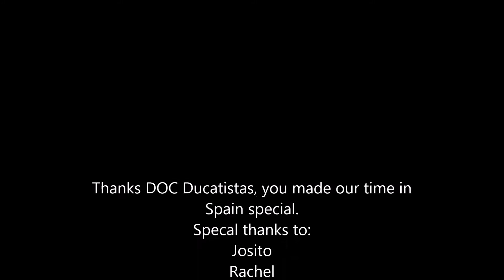Goodbye Spain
We rode the whole of the Pyrenees N-260 in the last two days.
The last few kilometers leaving France are on that road.
Spain has been good to us.  We will surely miss it and the people.